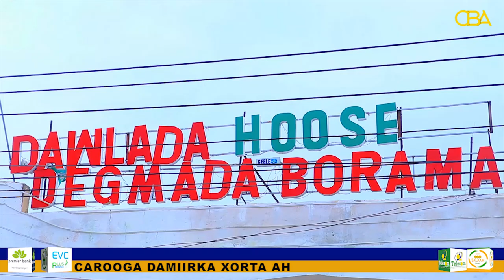Kalafadhigii 4aad Ee Golaha Deegaanka Boorama Ayaa Manta La Soo Xidhay.